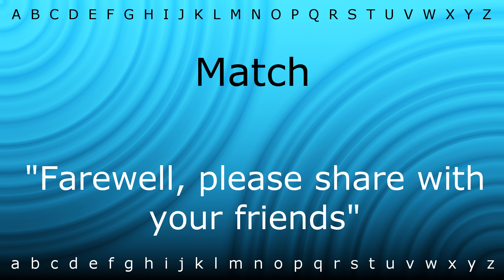How to say 'Match' with Zira.mp4